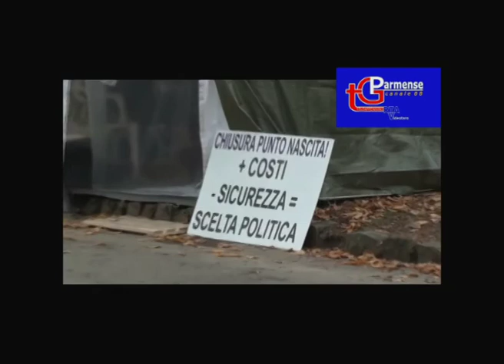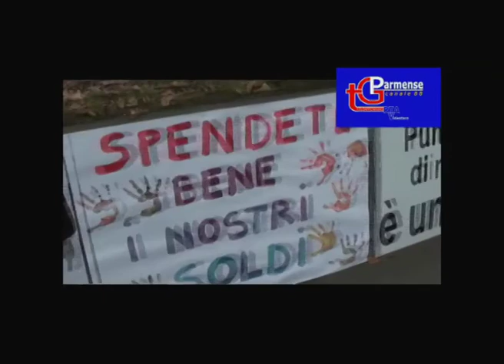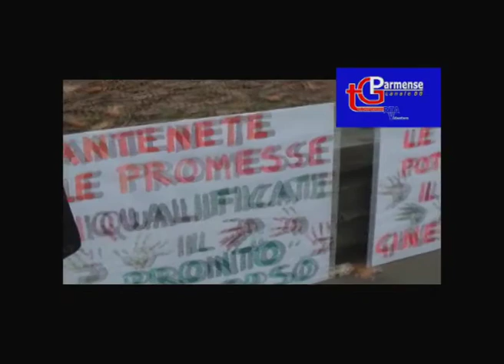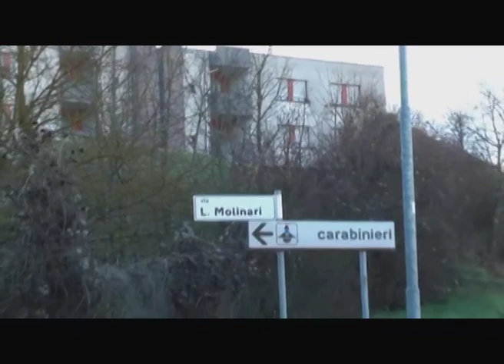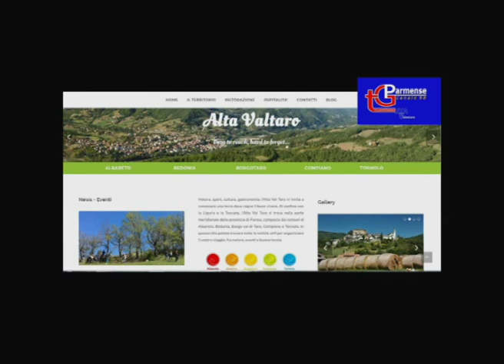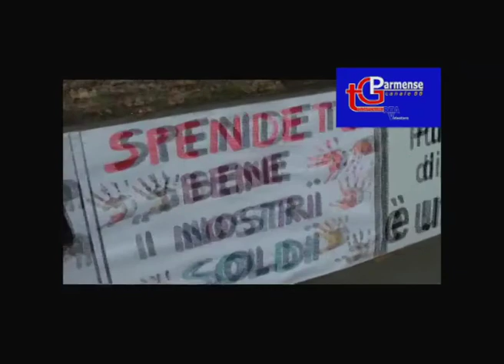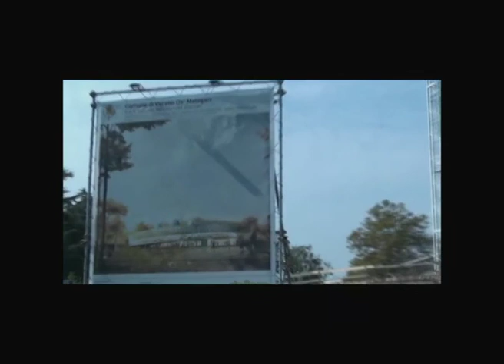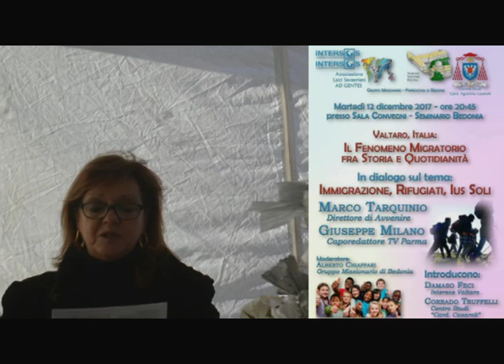RTA News 09-12-17